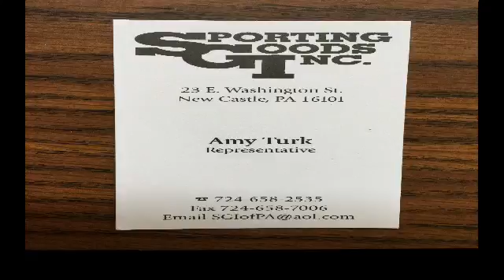NCTV45’S CEDARS SPORTS CORNER SUNDAY JULY 12 2020